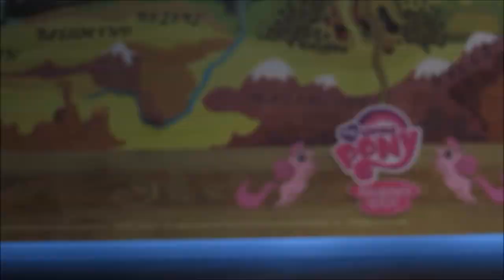Shining Armor MARRIES HIMSELF?!?